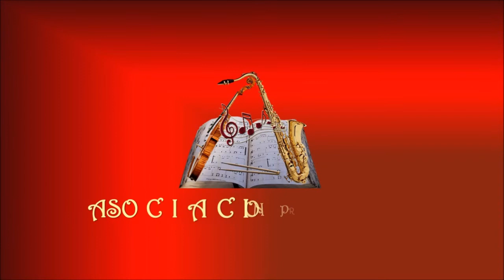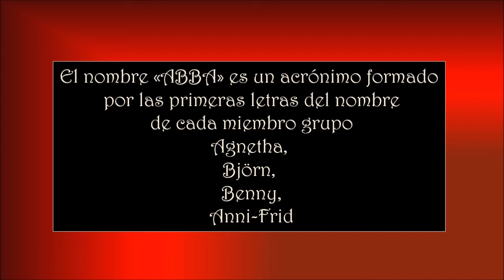ABBA – DANCING QUEEN - Asociación Pro Música AMADEO L. SALA.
ABBA es un grupo sueco de música pop, integrado por Agnetha Fältskog, Björn Ulvaeus, Benny Andersson y Anni-Frid «Frida» Lyngstad. El nombre «ABBA» es un acrónimo formado por las primeras letras del nombre de cada miembro (Agnetha, Björn, Benny, Anni-Frid). El cuarteto se formó en Estocolmo en 1972, y logró la fama internacional al triunfar en el Festival de la Canción de Eurovisión 1974. Desde entonces, ABBA ha ganado popularidad empleando melodías pegadizas, letras simples y su sonido propio, caracterizado por las armonías de las voces femeninas. Björn y Agnetha contrajeron matrimonio meses antes de la formación del cuarteto, mientras que Benny y Frida lo hicieron en 1978; los cuatro lidiaron con sus obligaciones artísticas al mismo tiempo que se ocupaban de sus nuevas familias. Sus grabaciones tuvieron un impacto comercial que los llevó a convertirse en los artistas más exitosos de su compañía discográfica y a ser la banda con más ventas en los años 1970.